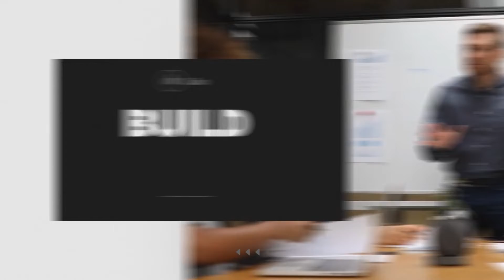Exploring Startups: How To Get Leads in 2022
A business isn't a business without its customers. But how do you get customers for your business? In this episode of Exploring Startups, we discuss how to get leads in 2022.

About Startup Lounge
Startup Lounge is an educational initiative to help guide you through setting up your own business. From funding marketing to expanding, we cover various startup-related topics.